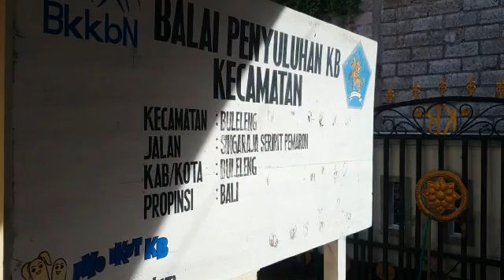PIODALAN KANTOR BALAI PENYULUH KEC. BULELENG 10 OKTOBER 2022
KEGIATAN PIODALAN BALAI PENYULUH KECAMATAN BULELENG 10 OKTOBER 2022